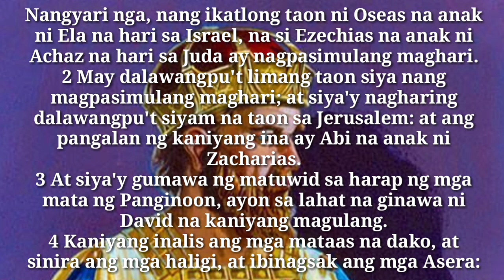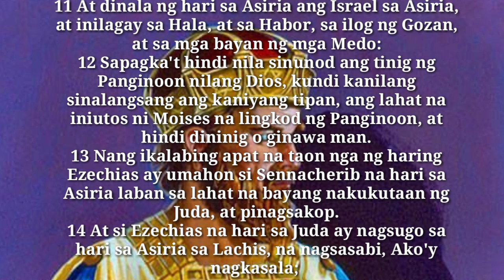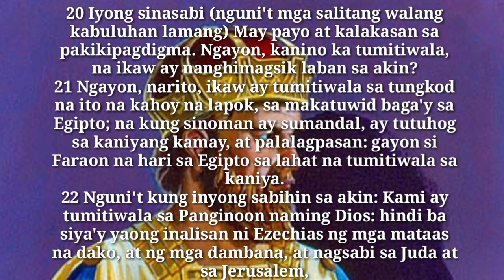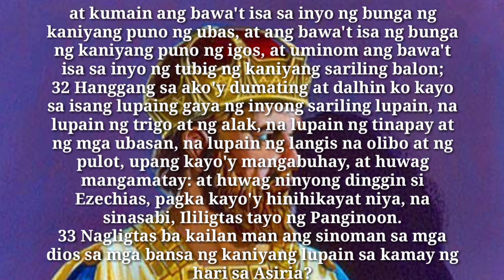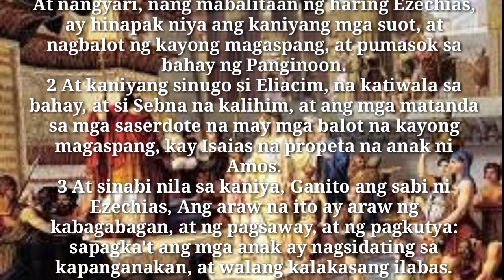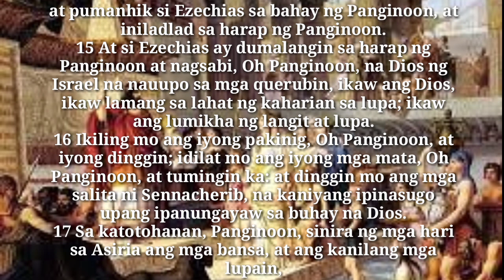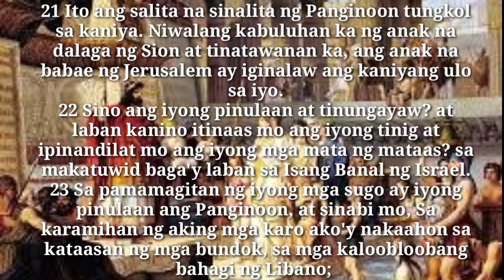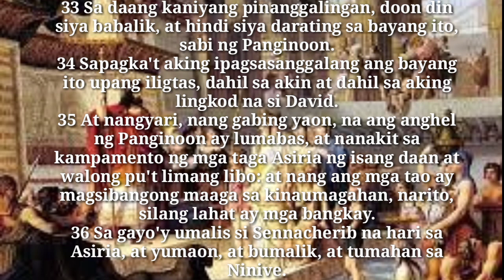Pangalawang Aklat ng Mga Hari, Kabanata 18-19 | Mother & Son's Vlog